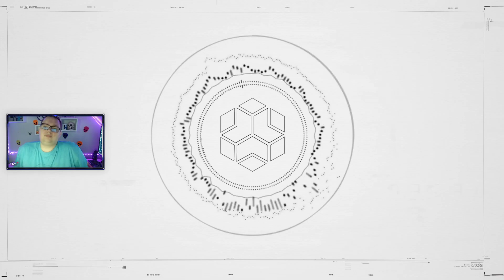Watch Dogs Legion Playthrough (Hard) Part 16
This video is part of my playthrough of Watch Dogs Legion (hard) that i have been playing over on my twitch channel.